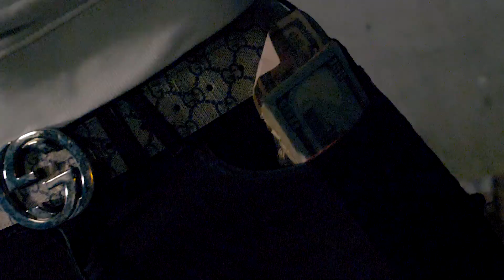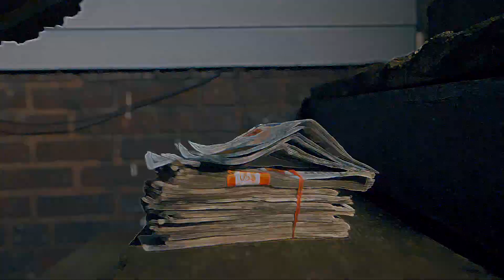F Beezy - No Pressure (Official Music Video)